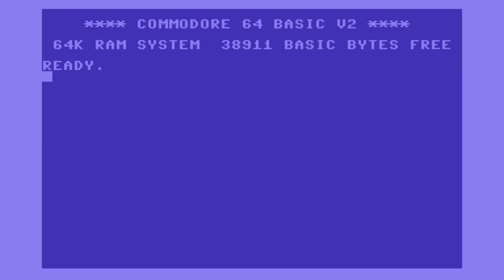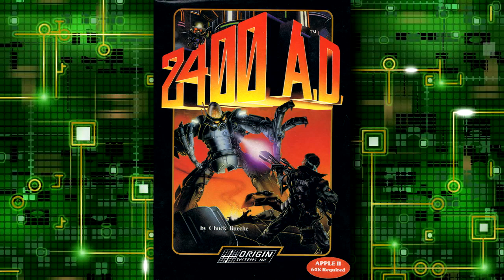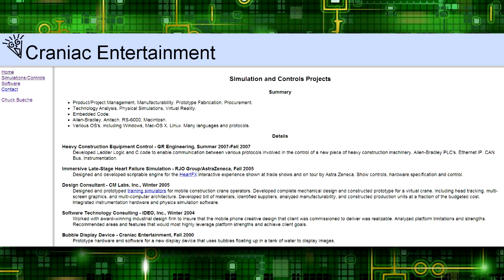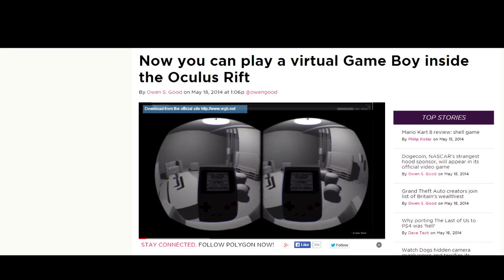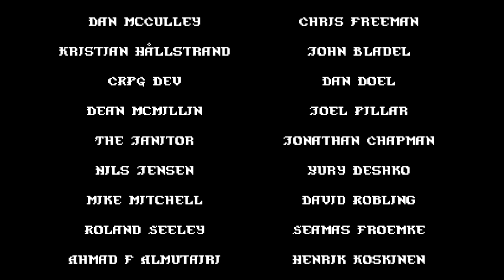Matt Chat 241: Chuck "Chuckles" Bueche on 2400 AD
In this episode, Chuckles talks about 2400 A.D., which didn't sell well despite some innovative design decisions. We also chat about virtual reality and the cool projects Chuck is doing for Disney and other amusement parks.

Gameboy on the Oculus Rift?

Blackwell Epiphany has launched!

The biggest arcade in the USA!